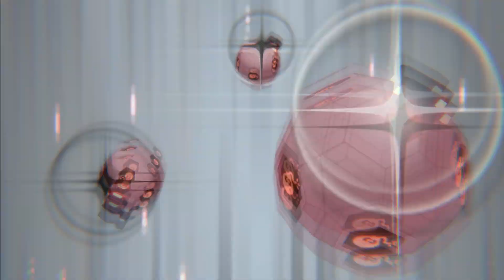Big Blue Archive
YEAH THE FINAL LAP

F-Zero
Blue Archive

NIHAHAHA